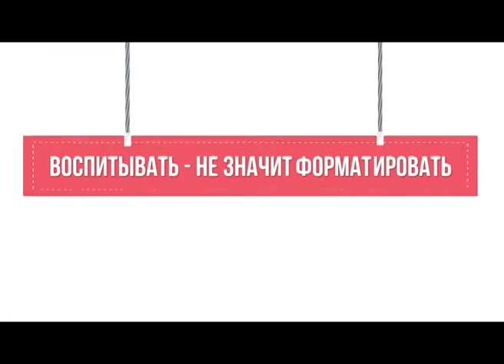Презентация проекта «Мир Белогорья – Лайф»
На каком языке говорить с молодежью? Как сделать для нее точкой притяжения ближайший досуговый центр? Этими вопросами задались работники культуры из 17 регионов России, а для поиска ответов собрались в Белгороде на Всероссийскую школу клубной инноватики.